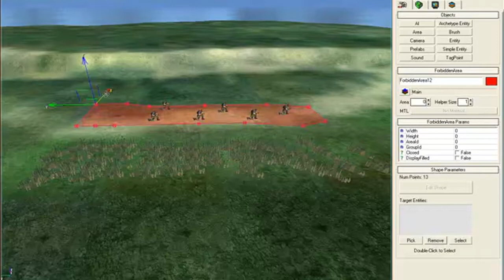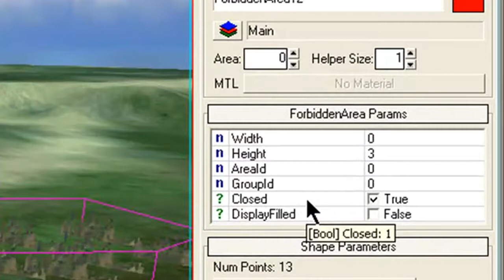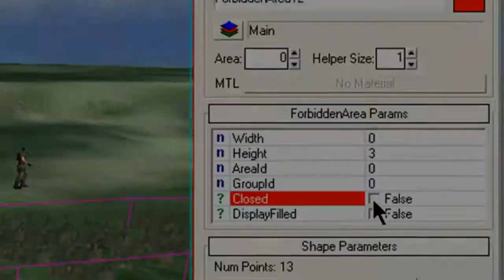Far cry 1 Sandbox ''FORBIDDEN AREA'' tutorial no28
Crysis Sandbox2 manual.